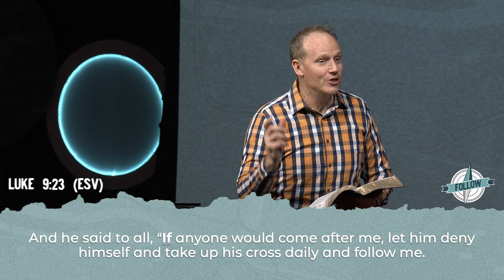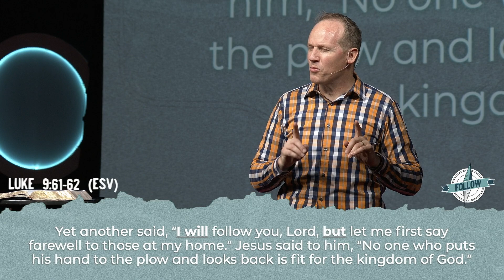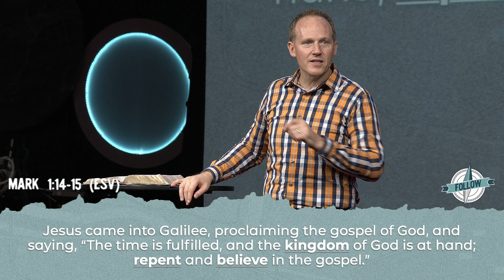No Turning Back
2 Corinthians 5:14-15:  "For the love of Christ controls us, because we have concluded this: that one has died for all, therefore all have died; and he died for all, that those who live might no longer live for themselves but for him who for their sake died and was raised."  As followers of Christ, we must "burn the ships"; in other words, we need to turn from our past life completely and be fully committed followers of Christ in every aspect of our lives.